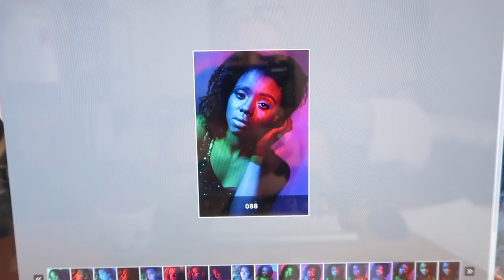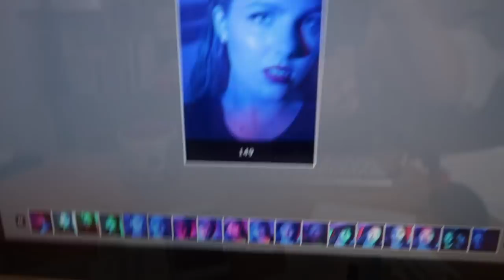Vlog #35 最近思っている事 私の弱み/Hang out with my favorite girls in NYC Monthly Vlog July 2018 IAMHOPEP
こんにちは；）
アメリカ　ニュージャージー州でフリーランスメイクアップアーティストして活動している31歳、2児の母、iamhopepです！

2018年の9月に通っていた美容専門学校を卒業しました。
その間ずっとビログは撮っていたのでアップロードしていく事にしています；））

▽Music▽
Acejax feat. Danilyon - By My Side